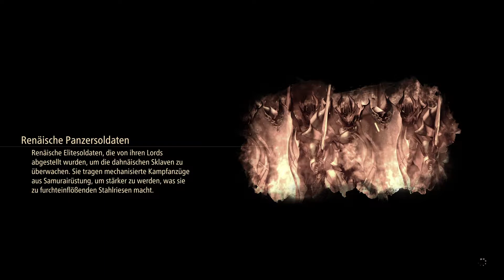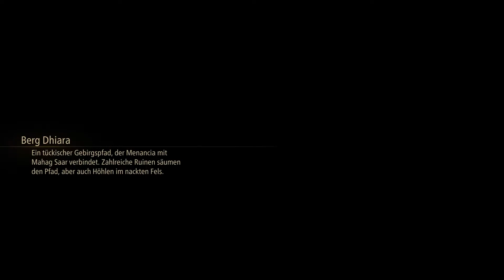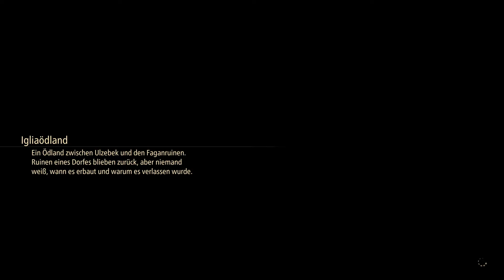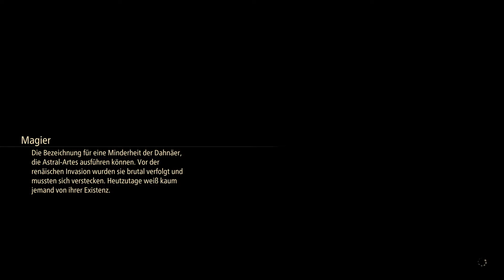Niez | TALES OF ARISE #037 | FioreBo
«LET'S PLAY TALES OF ARISE»